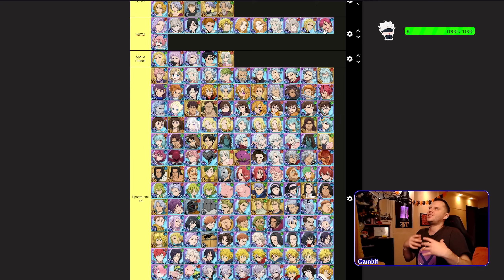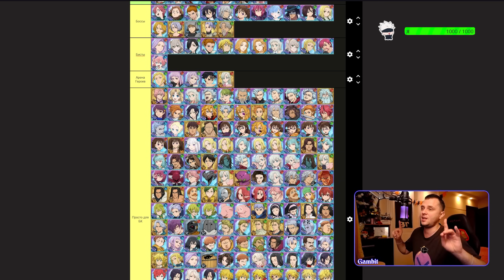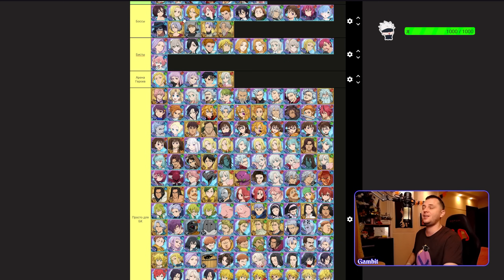Первый Тир Лист 2024 года!! Середина января КД Мелиодас!! - 7DS Grand Cross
Отправка голосовых сообщения сообщению сообщение для поддержки канала в онлайн трансляцию, а так же профессиональные ответы на любой вопрос: